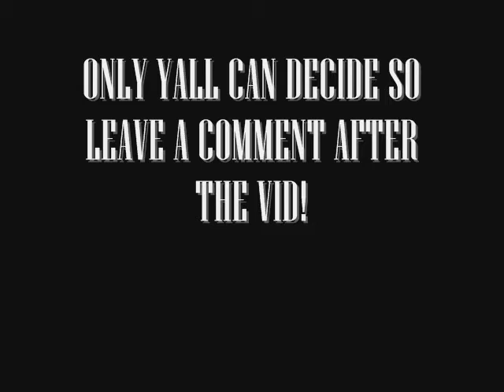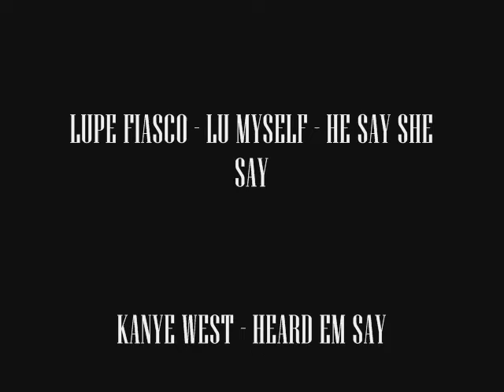The Bigger Asshole Part 3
Its the finale!